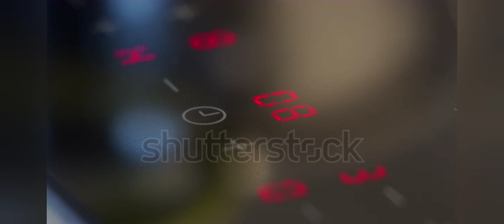kya app ko pata hai 🤔kis pe khana banana sasta padta hai gas pe ya fir induction stove pe.